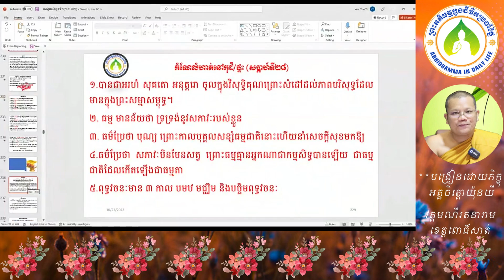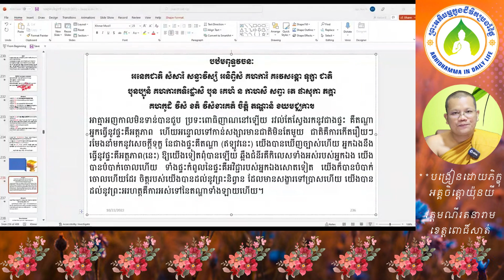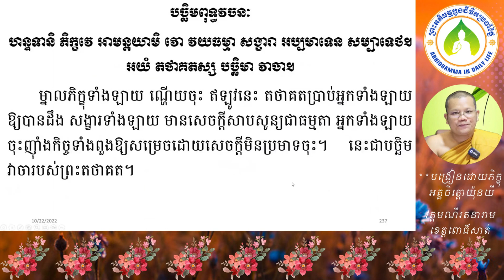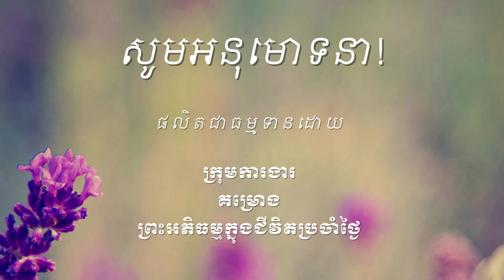271 ពុទ្ធវចនៈមានបីកាល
ឯកសារដែលសិក្សាក្នុងវីដេអូនេះអាចរកបាននៅទីនេះ http

ចិត្តដែលគេហ្វឹកហាត់បានល្អហើយ រមែងនាំសេចក្ដីសុខមកអោយ។

ចិត្តដែលគេគ្រប់គ្រោងបានល្អហើយ រមែងនាំសេចក្ដីសុខមកអោយ។